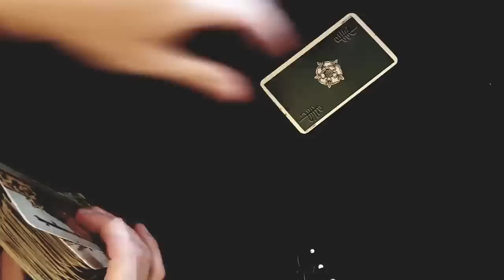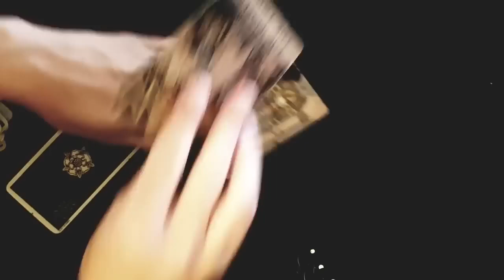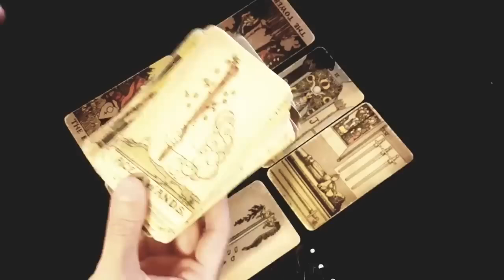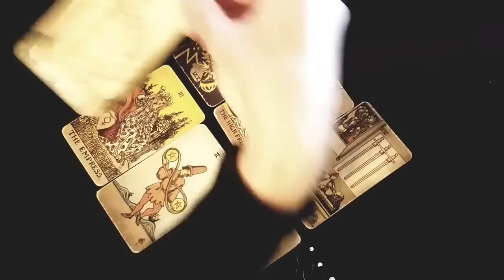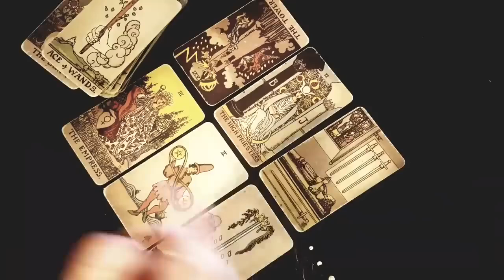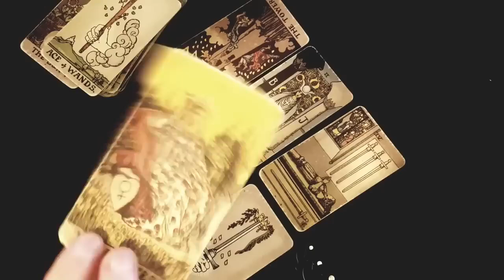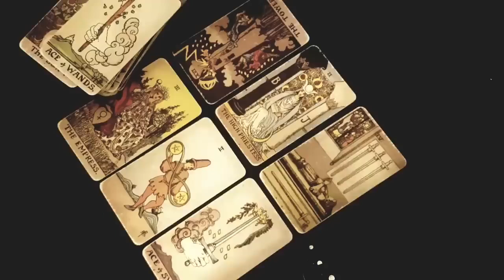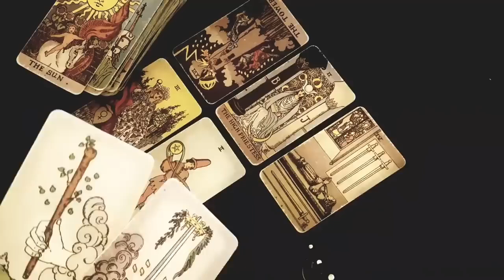PISCES 😳 WHAT DID YOU DO TO THIS PERSON?😳 THEY'RE OBSESSED WITH YOU! THINKING OF YOU OBSESSIVELY!😍